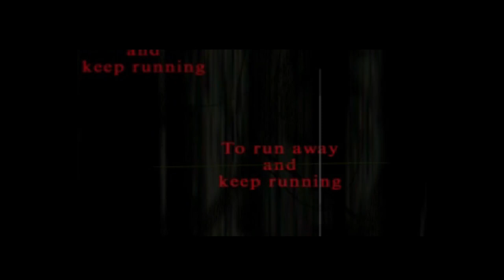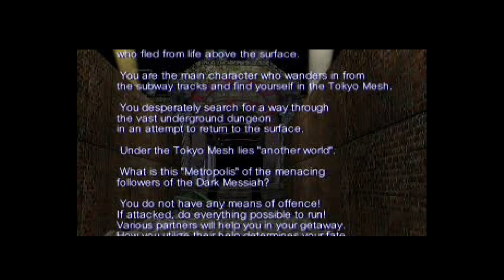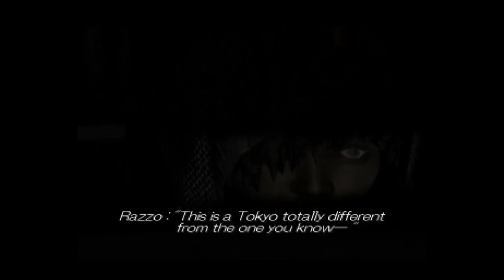Trying out Hellnight for an hour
There's a monster on the subway, and that forces our characters to discover dark Tokyo, the one underneath regular Tokyo. There's a monster there too. Sorry Naomi.